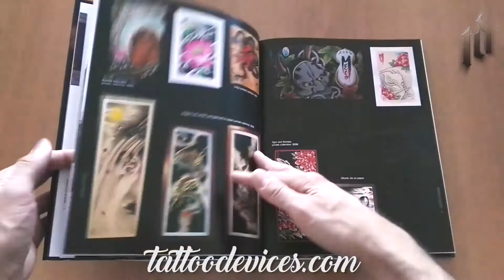Japanes Style Tattoo Art Rodrigo Melo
La vita e le opere di Rodrigo Melo, un tatuatore famoso nel mondo per la sua arte e la rivisitazione del japanese tattoo styke.
Un’enciclopedia fotografica che racchiude i tatuaggi più famosi e importanti dell’artista. La tradizione del tatuaggio giapponese rivisitata tramite l’utilizzo di tecniche moderne quali “angry black” ed un contrasto accentuato dei colori.

Rilegatura: Brossura con copertina rigida e sovracopertina
Formato: 22,5 x 29 cm
Pagine: 342 foto a colori, 176 pagine